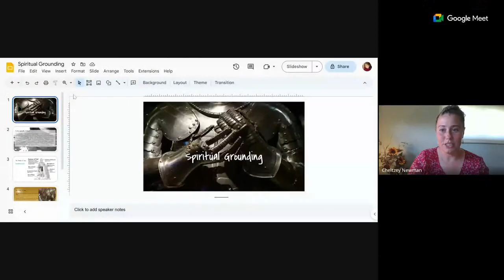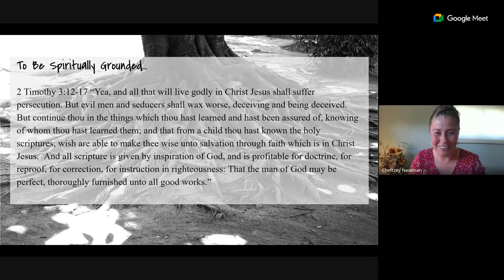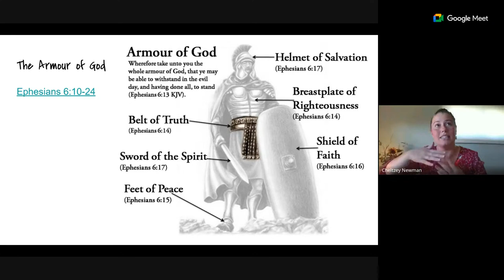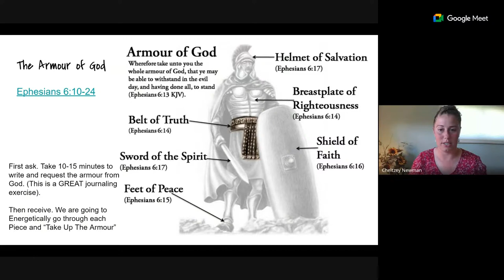Armor Of God Session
This lecture and session introduce The Armor of God, as in Ephesians 6. We talk about WHY we need the armor, HOW to access it, and energetically go through each piece to "take up" the whole armor ourselves.